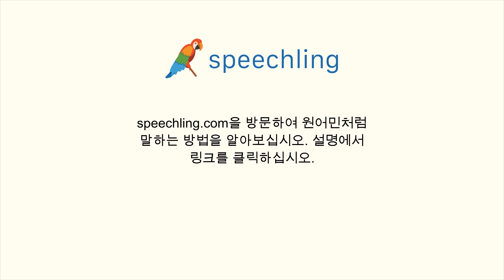독일어로 "버스가 언제 떠나는데요?" 말하는 법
남자 목소리 :
Wann fährt der Bus los?

남성 음성 번역 :
버스가 언제 떠나는데요?